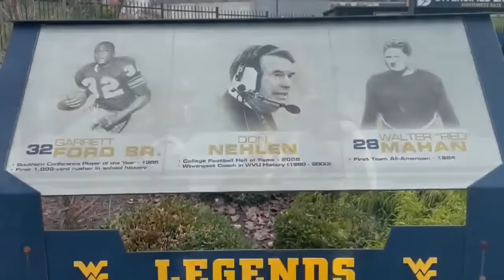NCAAF 2023 11 18 Cincinnati at West Virginia 720p60